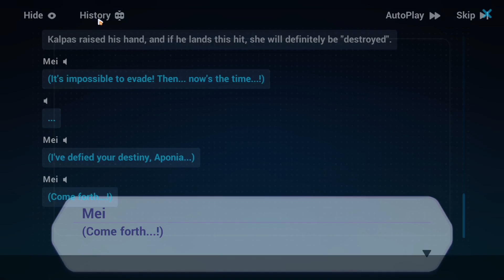Raiden Mei vs Kalpas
NAAAAAAAAAAAAAAAAAAAAAAAAAAAA
POR DIOS ESTO ES UNA LOCURA. ¿Vieron su forma de manifestar su habilidad?. es una bestialidad total esto.